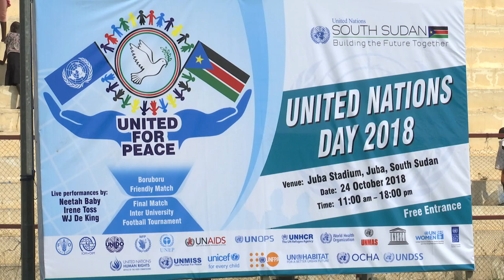United Nations Day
A ceremonial match kick-off by top United Nations official in South Sudan and a government representative ushers the stage for a final football match between two teams who have been playing in a month-long tournament.

As part of a sports for peace effort, sports fans cheered their teams at a football match, played in commemoration of the United Nations Day.

The mood was electric, and for the excited fans, the day, being commemorated under the theme “United for Peace” was quite memorable.

SOUNDBITE (ENGLISH): ESTHER NADIA, STUDENT FAN:
“I want to say to my elders, to my brothers and sisters let them maintain and be free because I know the peace we are going to have it.”

Running off, she continued to cheer her team.

Other fans commemorating the day encouraged their leaders to maintain peace.

SOUNDBITE (ENGLISH): DHAL STEVEN GAI, FOOTBALL FAN
“It’s actually a very big day for us South Sudanese since we are fed up of war. We need to be in peace, we need to be in peace, that is why we are having this match, that why you see our colleagues are coming here – we are all brothers and sisters. So we are very happy that we are here today. If our leaders could listen to us and drop guns, drop the fire arms, so we could be a very good nation.”

Younger female students also had a chance to show their skill in a friendly game, locally known as boruboru, or dodge-ball. This game is mainly played by the girl-child, and it was an opportunity to aimed at highlighting the importance of participation of the girl-child and women in the community.

SOUNDBITE (ENGLISH): LYDIA MINAGANO, GENDER ADVISOR, BORUBORU
“We want to say that together – we can live together in peace despite our differences, and we also want to say that women or young women have a very important role when it comes to peacebuilding, peacekeeping and peacemaking.”

Speaking at the occasion the Head of the United Nations, said that the United Nations was committed to ensuring peace in the country and would give its support to protect and help South Sudanese.

SOUNDBITE (ENGLISH): SPECIAL REPRESENTATIVE OF THE SECRETARY GENERAL, AND HEAD OF THE UNITED NATIONS MISSION IN SOUTH SUDAN, DAVID SHEARER:
“We need peace. But peace needs trust – and those who signed the agreement last month were once friends many of them but are now – many of them enemies. The lack of trust amongst them is the biggest obstacle they need to overcome, and building the trust and confidence is a task for us all. So on this UN day, I would like to reassure you that the United Nations is committed to building a durable peace, protecting civilians, and building the economic future of South Sudan, through the various agencies that are represented here today and their teams.”

A government official speaking at the event said the government is keen to usher peace in the country.

SOUNDBITE (ENGLISH): PAUL MAYOM, MINISTER OF TRADE, COMMERCE AND EAST AFRICAN DEVELOPMENT:
“It is important to reiterate here today that the theme of this year’s celebration for the UN founding has coincided with what is the motive of what is the motive of the people of South Sudan, and that is making peace a reality for all.”

Winning teams were cheered as they were awarded their trophies.

As part of the ceremony various UN agencies show-cased their work at an exhibition which run-alongside the main event, and musicians also sang peace songs with crowds jeering and singing along.